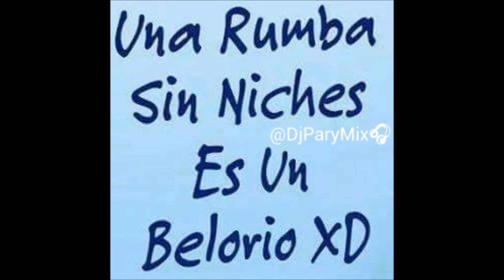DJ PARY MIX - Salsa Timba Mix 1 (Raquel, El Animal, Es Valido) Prod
Lo Prometido Es Deuda. Bendiciones  Para Todos Mis Seguidores & Las Mejores Para Ustedes.

Espero Que Se La Gocen Al Máximo & Feliz Año Nuevo.

Mi Instagram : @DJPARYMIX